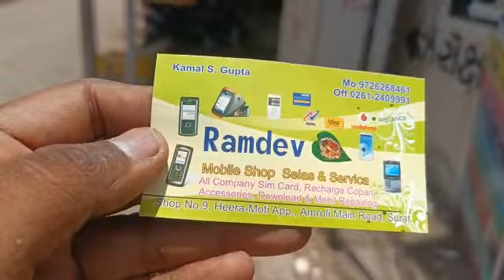👍Thank You 🙏🏻For Ramdev Mobile Hardware Software Smart Card Xerox Colour Print Lamination (1)